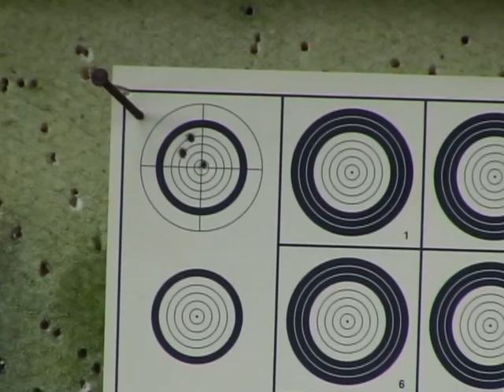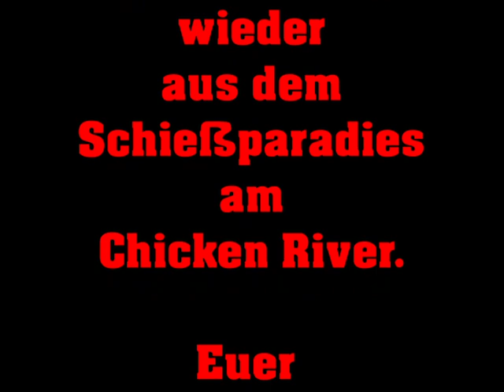Benchest 2017 mit Kurt "de Kill"